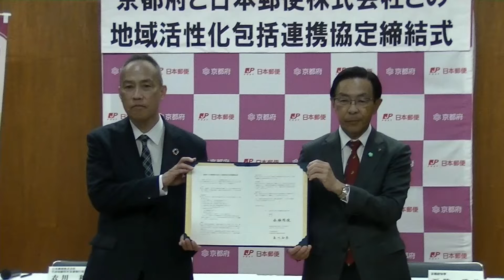【京都府】地域活性化包括連携協定を締結！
2022年5月12日、日本郵便株式会社と京都府は地域活性化包括連携協定を締結いたしました。
　双方の資源を有効に活用した協働による活動を推進し、地域の活性化及び府民サービスの向上を図ります。

【Cheeky's channel×日本郵便近畿支社】
日本郵便株式会社近畿支社と吉本興業株式会社がタッグを組みお届けする地域密着情報動画が満載！郵便局社員が地域の情報を発信していきます。

Cheeky’s channelは「地方創生」をテーマに、各地を代表する名物や物産、 知られざる面白い情報、人物などをこのチャンネルから全国、世界へ発信していきます。